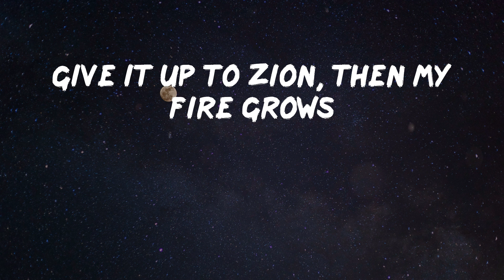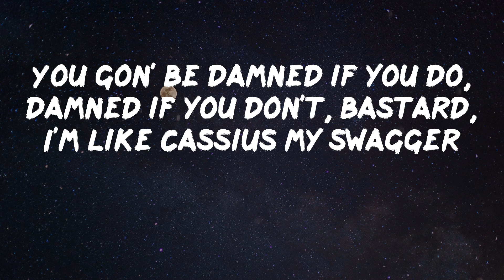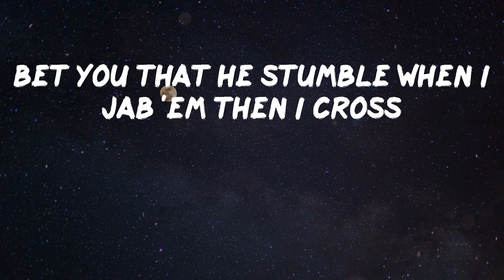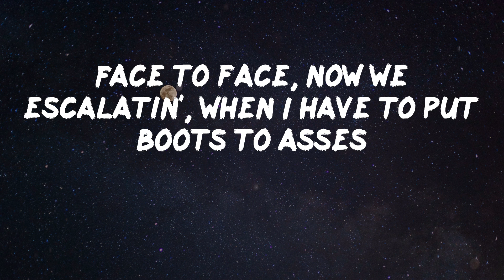Tech N9ne - Face Off [Lyrics]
Lyrics Video: Face Off by Tech N9ne
Rumble
Rumble
They gon'
Rumble
They gon'
Rumble
I change the game, so what's my motherfuckin' name (R